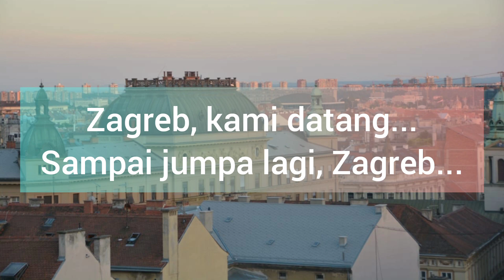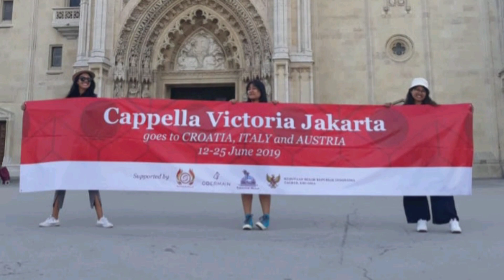Cappella Victoria Jakarta in Slovenia (2019)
CAPPELLA VICTORIA JAKARTA
directed by Herman Yoseph Tan